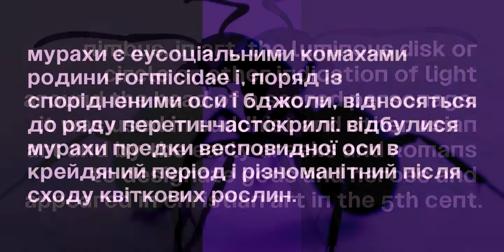Nimbusant Bresslo Font - Download at YouWorkForThem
Download Nimbusant Bresslo Font at YouWorkForThem

Nimbussant Bresslo is a typeface that can be used for different purposes such as poster design, logo making and headings. It has an unusual look with lowercase alternates in small caps creating more boldness to it while some of the letters have very sharp bodies but also stylistic variations so you may find what's best suited for your needs!